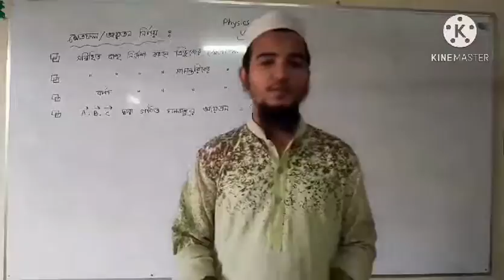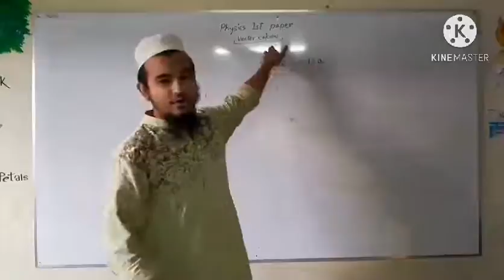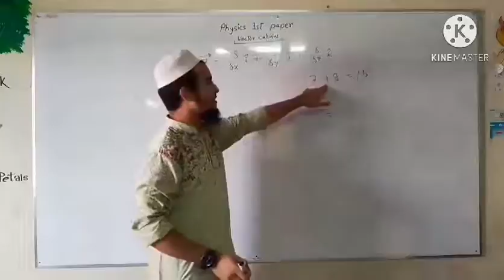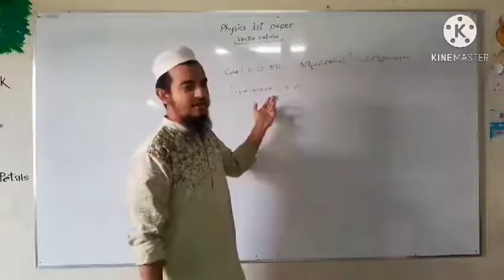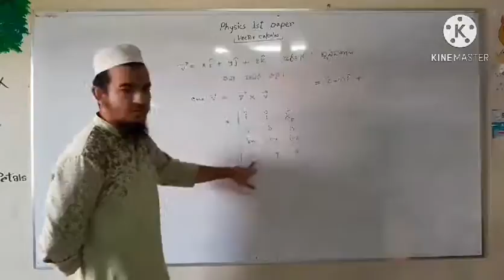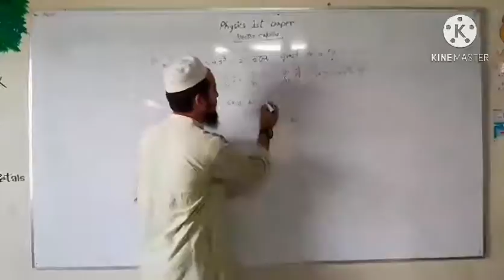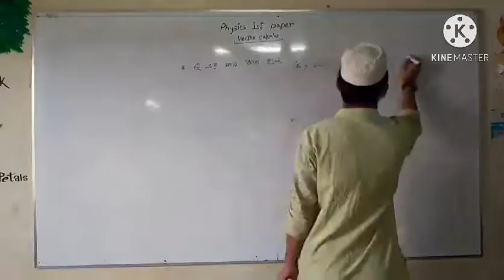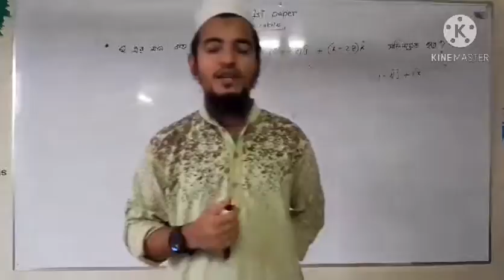FNC19-20 | Class 41 | 17.10.2020 | Physics | Feni National College Online Class